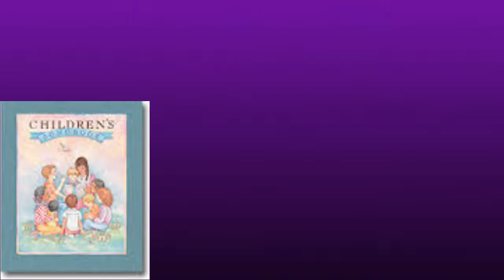Deaf Two Videos LDS Children's songbook #106 The Still Small Voice:Bangalore-ISL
Bangalore-Indian Sign Language:Watch Deaf Song Two Videos LDS Children's songbook #106 The Still Small Voice of The Church of Jesus Christ of Latter-Day Saints